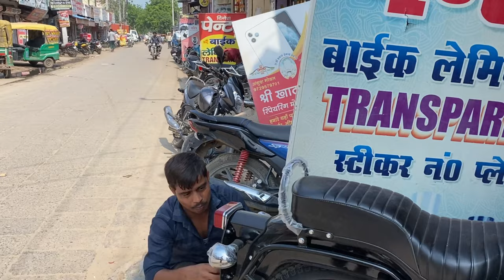Bullet delivery 2023🎁||vlog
Bullet delivery 2023